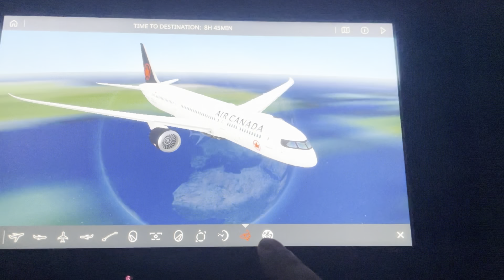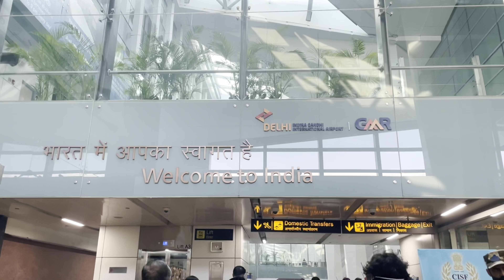Canada To India Journey 2022 (Part-2) Informative Video || আড়াই বছর পর দেশে আসলাম..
Travel Advice and Advisories from the Government of Canada for India 👉🏻